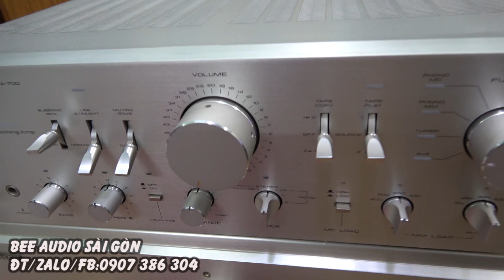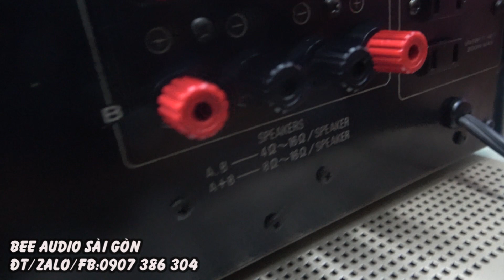chỉ 6 triệu 500 mà pioneer 7800ii phải xách dép cho em nó,Test Pioneer a 700,250W,8 SÒ